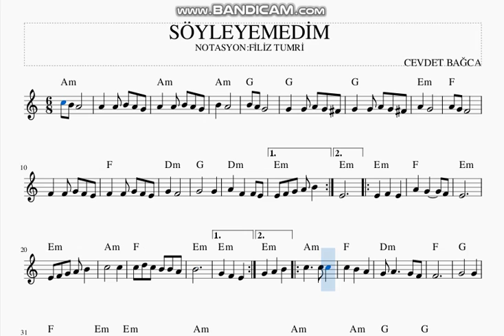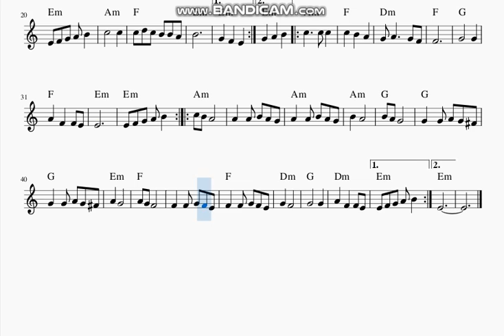SÖYLEYEMEDİM FLÜT NOTALARI